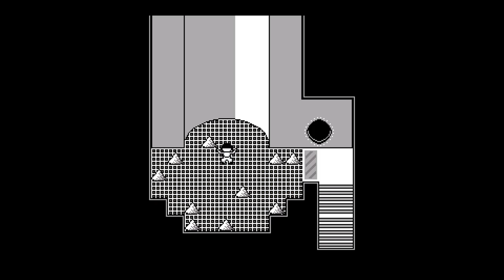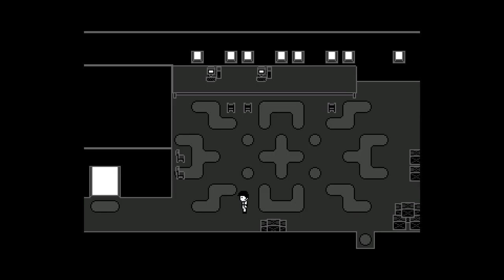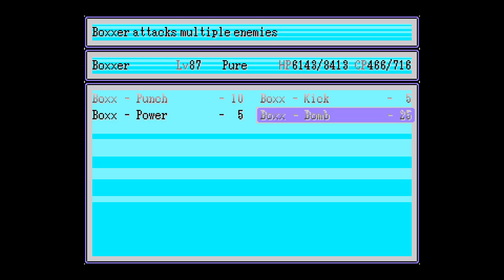No Commentary | Let's Play OFF - Part 12 [Reaching The End]